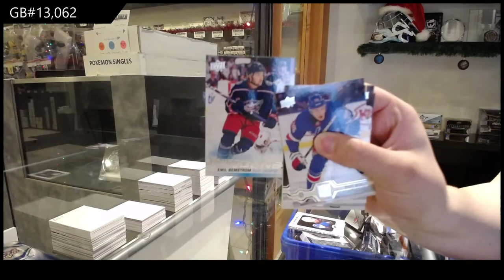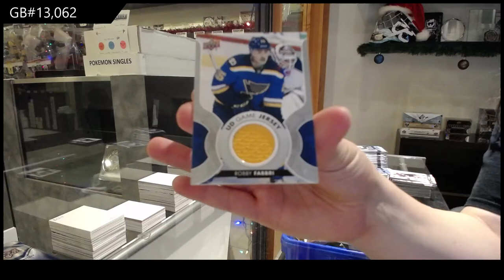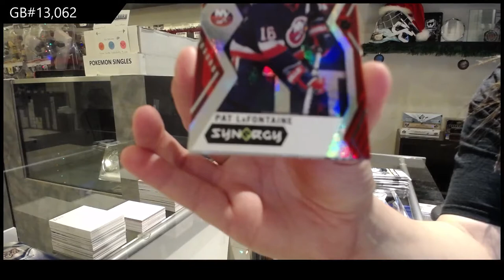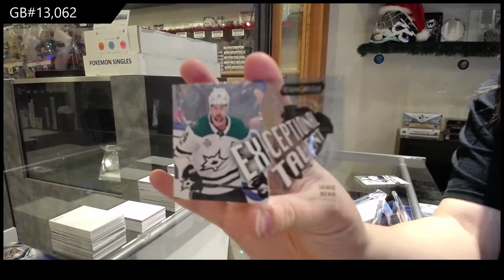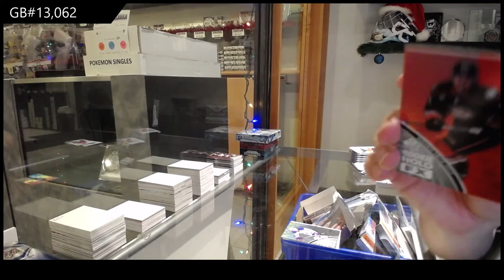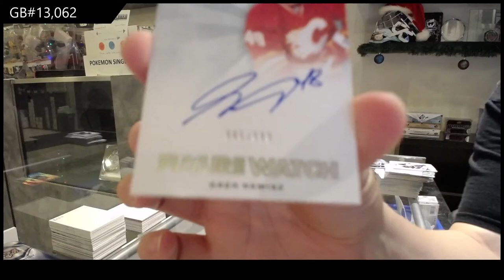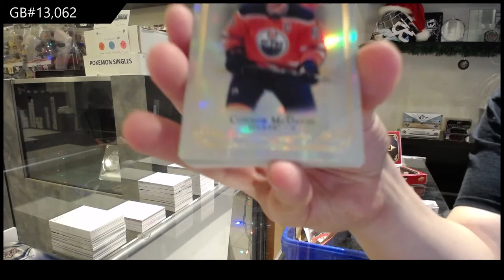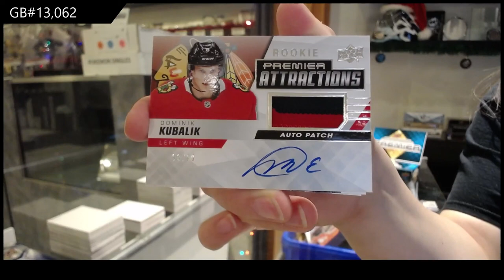7 Box Hockey Mix Break With Premier - C&C GB #13,062